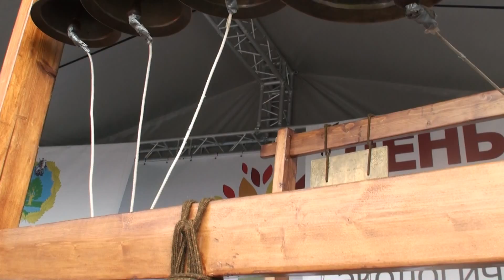"Колокола России" и Дарья Аверьянова на дне города. Москва 2013.